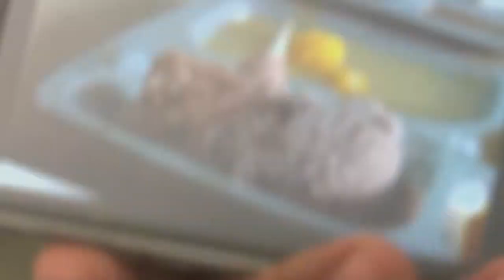Garantizan adecuada atención a pacientes en centro de aislamiento de Granma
Atendiendo a la situación epidemiológica que enfrenta la provincia de Granma, una de las que mayor tasa de incidencia actualmente en el país, se han habilitado más medio  centenar de centros de aislamiento. Por la esmerada atención,  el  Instituto Preuniversitario Vocacional de Ciencias Exactas (IPVCE) Silberto Álvarez Aroche, sobresale en su labor con  pacientes  que son contactos de casos positivos. En dicha esta institución convergen juventud, profesionalidad y voluntad de hacer por la vida.